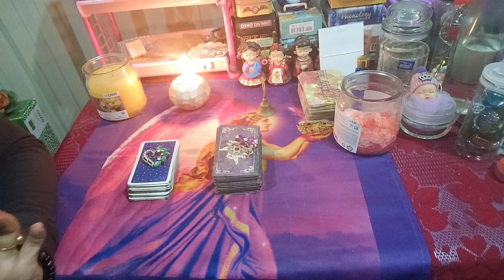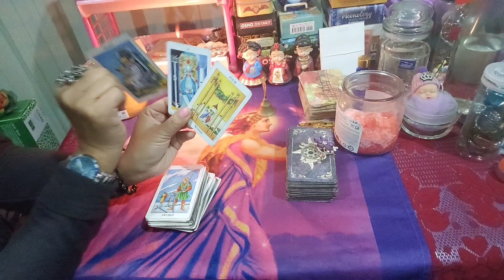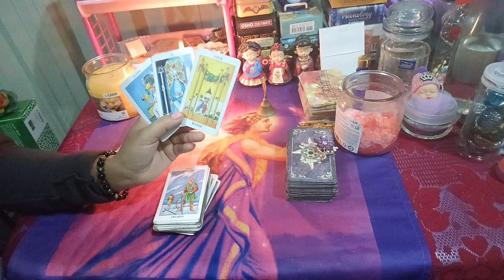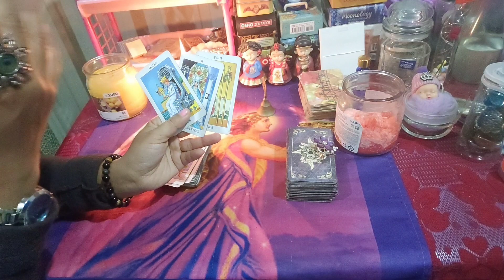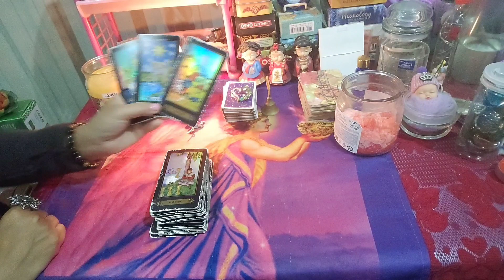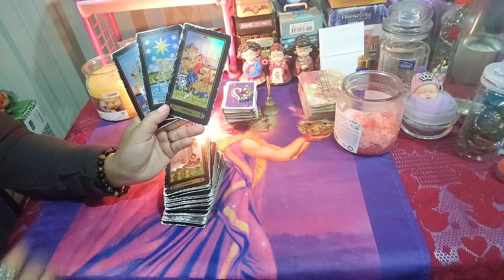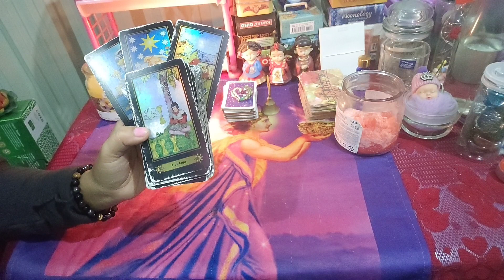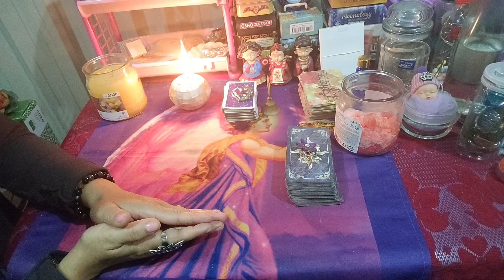What is your hidden energy for the one u hurt you#manipuritarotreader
pile 1: 00:00
pile 2: 04:38